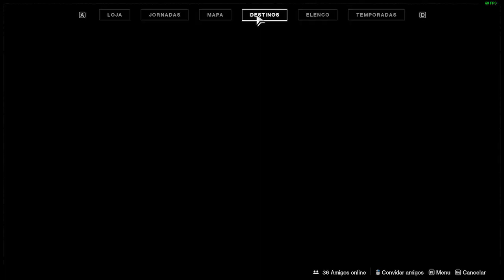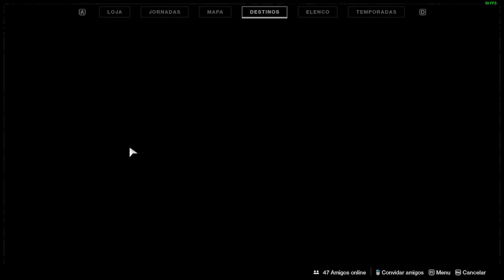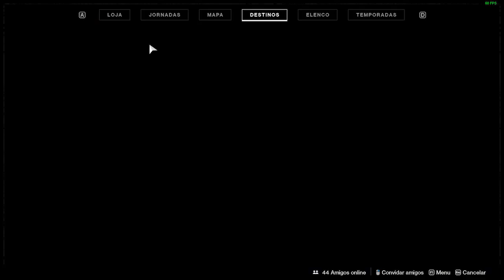FUNDAÇÃO EMPÍREA: Veja como fazer doações de Fractais Polarizados // DESTINY 2 ‹ Mundo DRIX ›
Doe Fractais!
Seguindo o cronograma da Temporada da Alvorada, no último dia 4 de fevereiro, foi iniciado o evento “Fundação Empírea”, onde demos início a uma nova Jornada que contará com os esforços de toda a Comunidade de Destiny 2.

Neste vídeo eu vou mostrar o passo a passo da Jornada "Futuro Brilhante". Maiores detalhes e dicas sobre o evento poderão ser conferidos no nosso post lá no Blog

🔹 Sobre Destiny 2 🔹
Mergulhe na experiência gratuita de Destiny 2 e vivencie combates de tiro em primeira pessoa. Explore os mistérios do nosso sistema solar, personalize seus Guardiões com equipamentos singulares, e libere habilidades elementares contra poderosos inimigos.